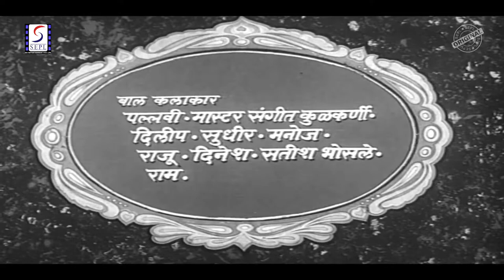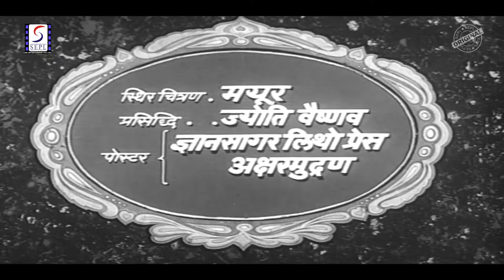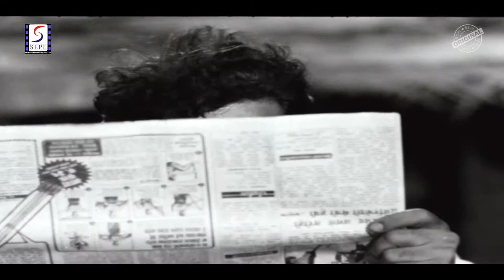बदला | Badla 1977 | Classic Marathi Full Movie | Ramesh Deo | Seema Deo | Viju Khote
Watch Badla Superhit Classic movie.
Starring Ramesh Dev, Seema, Sushma, Madhukar Toradmal, Baban Prabhu, Viju Khote, and Vimal Dhaisas.

Starcast :  Ramesh Dev, Seema, Sushma, Madhukar Toradmal, Baban Prabhu, Viju Khote, Vimal Dhaisas, Hirakant Kalgutkar, Mohan Kothivan, Madhav Aachval, Pandurang Benare, Madhu Aapte, Jagdish, Master Alankar, Aarun Sarnaik, Madhusudhan Joshi, Mrs. Sushma Joshi

Playback Singers : - Aasha Bhosle, Usha Mangeshkar, Jaywant Kulkarni, Mrs. Sushma Joshi, Sudha Kande

Director : Datta Keshav
Producer : Jayant Bhatt
Singer - Usha Mangeshkar, Asha Bhosale ,Sushama,Jayvant Kulkarni

Plot : Jaggu is left on his own after death of his parents and takes to pick pocketing he becomes a known name in the crime world and works for Boss.Chaman is jealous of Jaggu and tips the cops about his movements and in his absence gives his room on rent to Vasu who lives along with is mother and sister Vrunda.Jaggu gets in tiff with Vasu but spares his life for Vrunda.Boss kills Jaggu's friend Nasir and Vrunda witness the mother Boss sets her house on fire but Jaggu manages to save Vrunda and keep her in Church in care of Father Joseph.But Jaggu is accused of kidnapping Vrunda and blamed for death of her mother he gets married to Vrunda and starts to live a decent life/Vasu who was serving jail term gets released and decides to take revenge on Jaggu while Boss take advantage of the situation